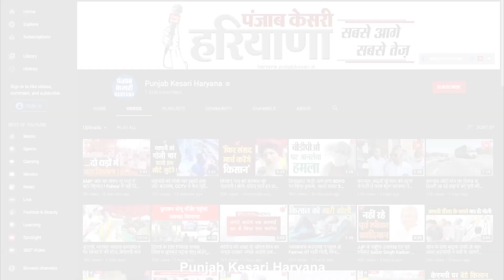ससुराल पक्ष से परेशान विवाहिता ने उठाया खौफनाक कदम, पति सहित 3 लोगों के खिलाफ मुकदमा दर्ज